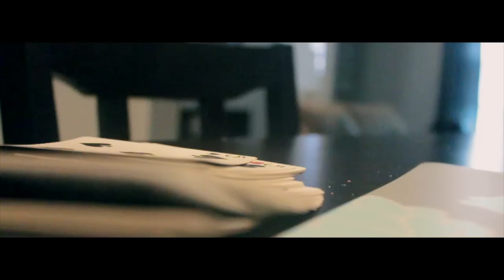Beno Ridez x DR3W - You Are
Beno Ridez debuts the 1st video for the single "You Are" featuring DR3W off of his upcoming mixtape "The Shift"